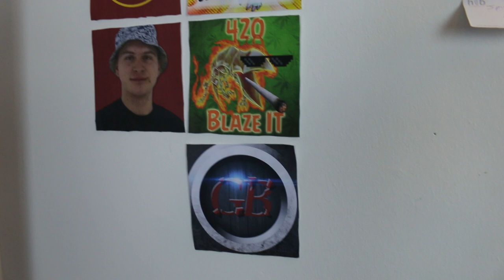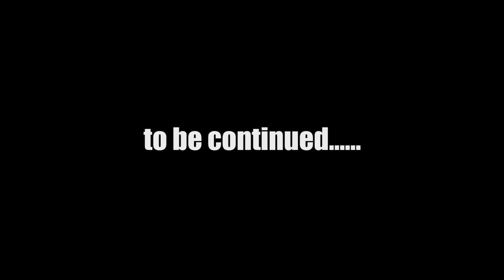Yu-Gi-Oh! GYL 2 - Unaufhaltbar | Folge 6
Viel Spaß!

Coverage
MTZEeUP

Turnierorganisation
YGOInsider

Niklas Drude - Dear Old Puppet
Niklas Drude - Disribution
Niklas Drude - You`re No Match